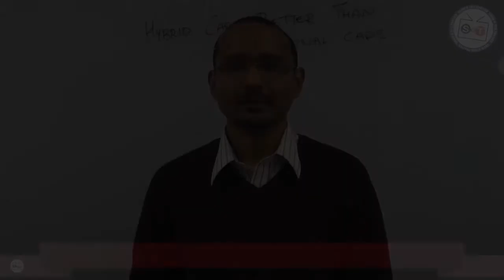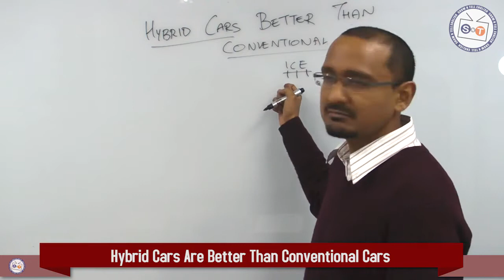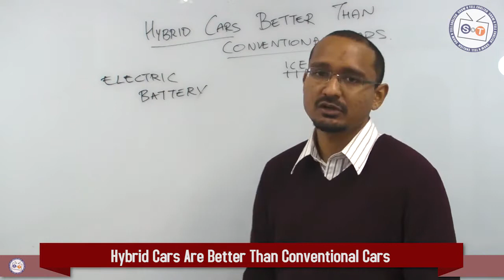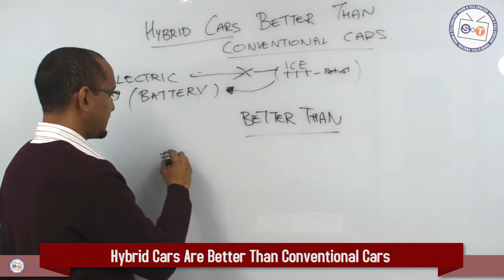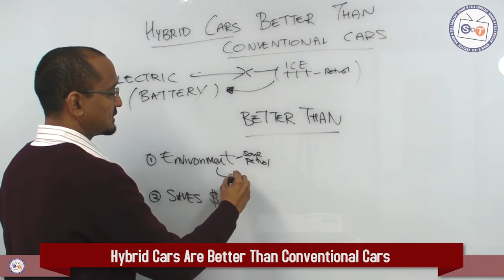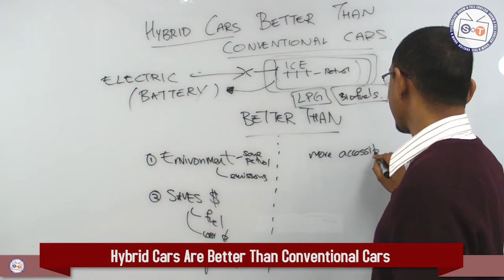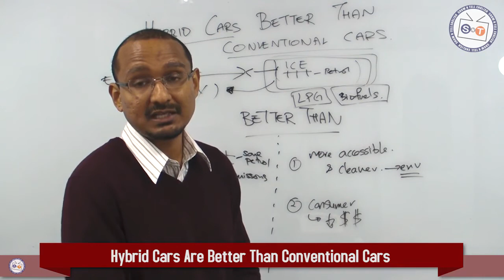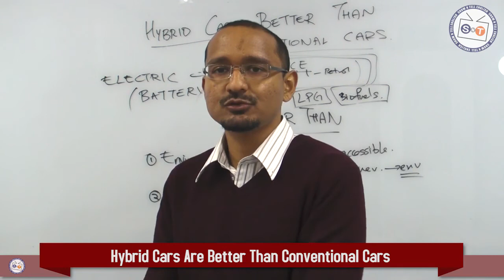Article December #2 : Hybrid Cars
Article reading classes, enjoy! Pros and Cons.